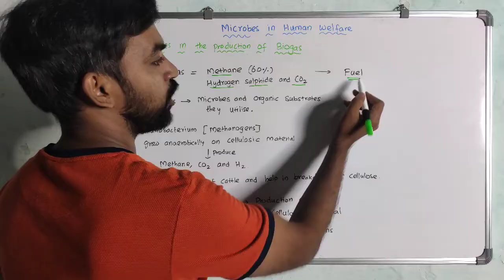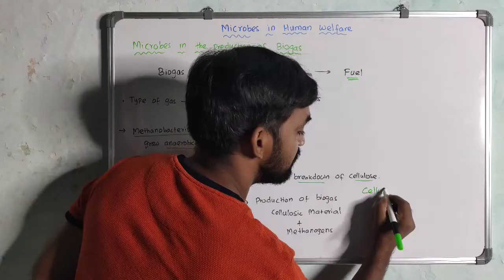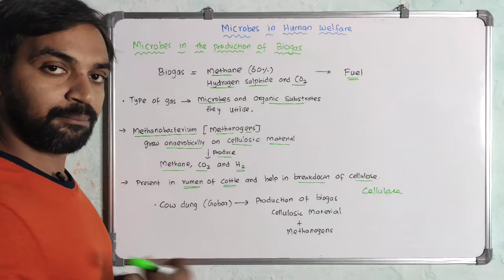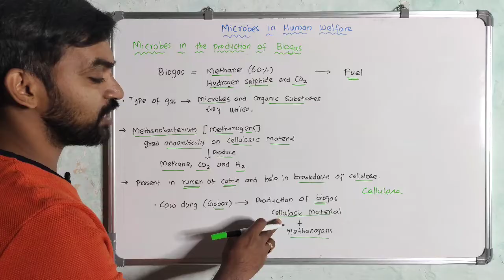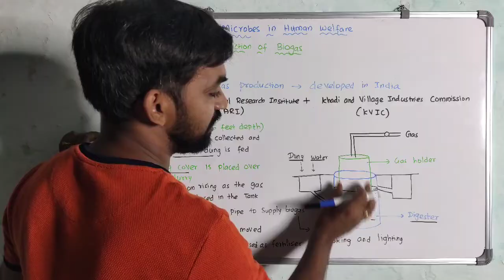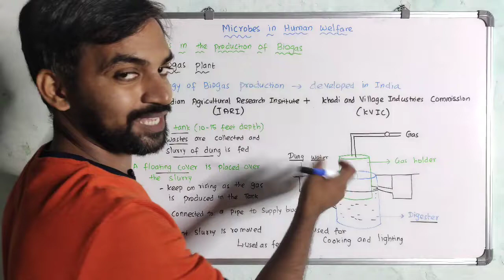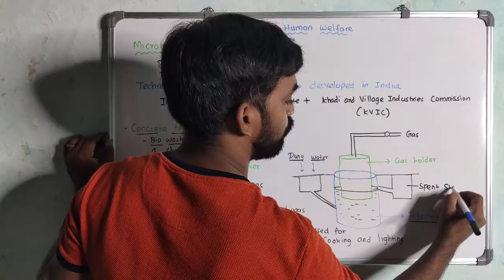Microbes in Human Welfare | Part 5 | Microbes in the production of Biogas